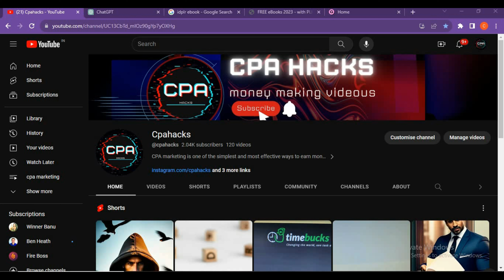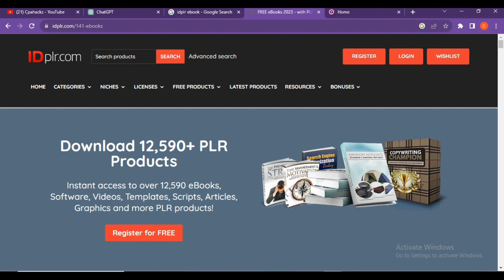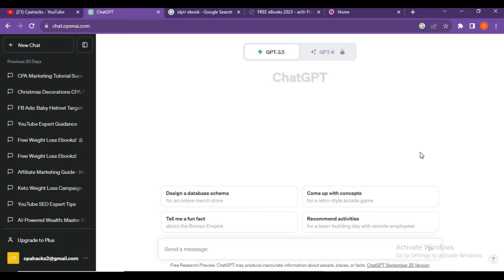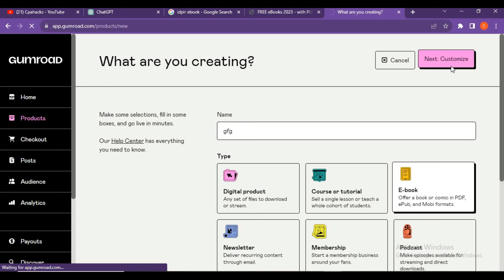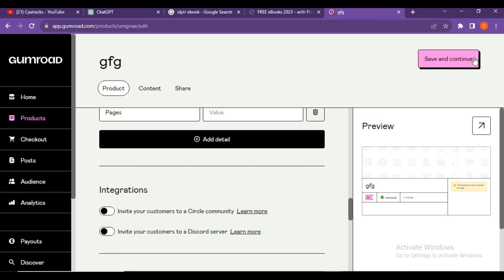CPA Marketing + Affiliate Marketing With Free Secret Traffic Method ($400/Day)